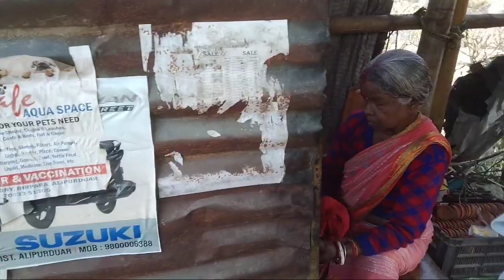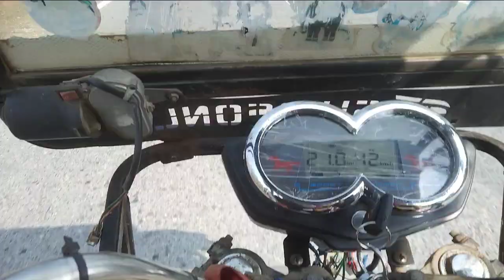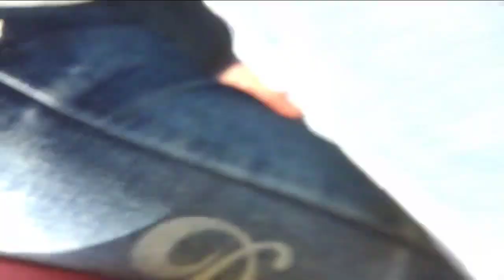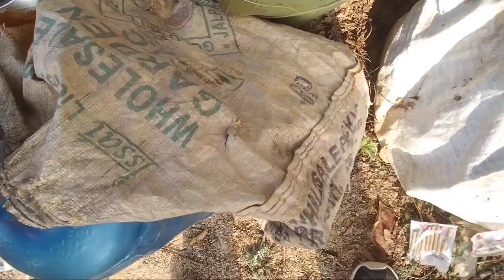লঙ্কা পাড়া পিকনিকে ঘুরতে গিয়ে ,😀😀😀😂😂 Vlogs video#bmvlogs 👍🏻🙏